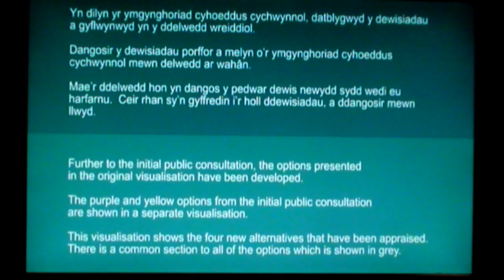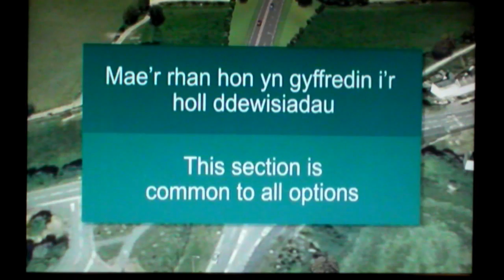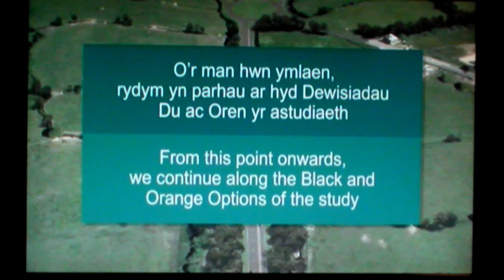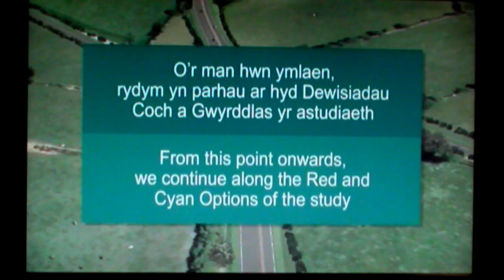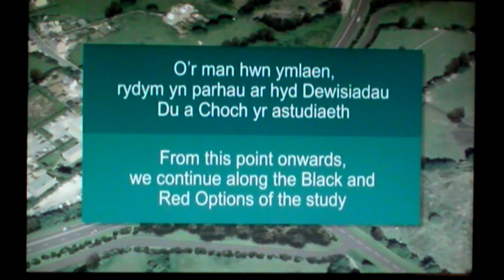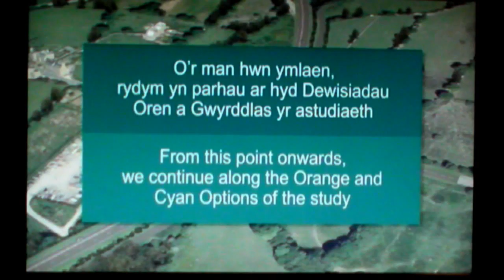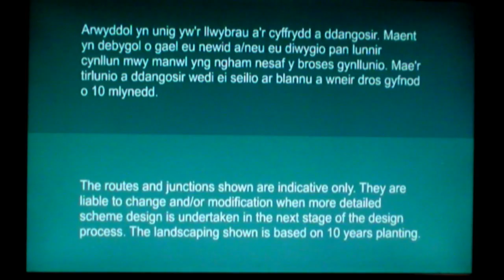Caernarfon and Bontnewydd Proposed By Pass Part 2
Caernarfon and Bontnewydd proposed by pass video 2 3d video